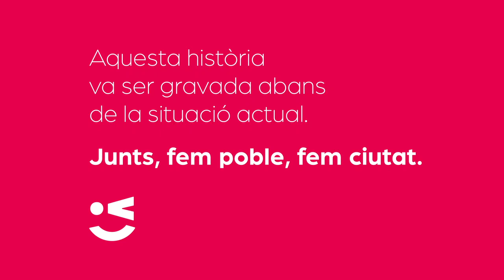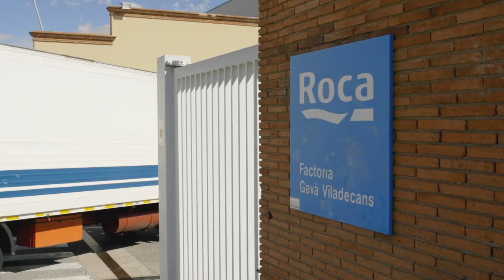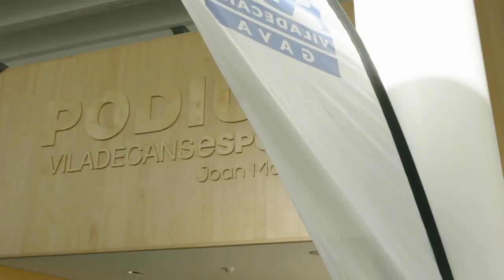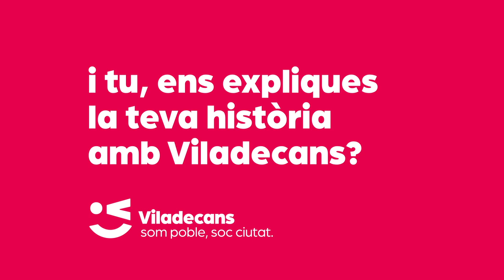Descobreix una nova història de Viladecans amb Ana Palencia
Et presentem les històries de Viladecans, moments viscuts pels teus veïns, amics, companys, familiars… Persones que porten Viladecans al cor igual que tu.

En aquest primer capítol, la viladecanenca Ana Palencia , ens explica la seva història lligada a Viladecans.

Deixa’t seduir per aquestes anècdotes i estils de vida que faràs teus, ja que compartiu un fort nexe d’unió: El nostre poble, la nostra ciutat.
Te presentamos las historias de Viladecans, momentos vividos por tus vecinos, amigos, compañeros, familiares… Personas que llevan Viladecans en el corazón igual que tú.

En este primer capítulo, la viladecanense Ana palencia , nos explica su historia ligada a Viladecans.

Déjate seducir por estas anécdotas y estilos de vida que harás tuyos, puesto que compartís un fuerte nexo de unión: Nuestro pueblo, nuestra ciudad.